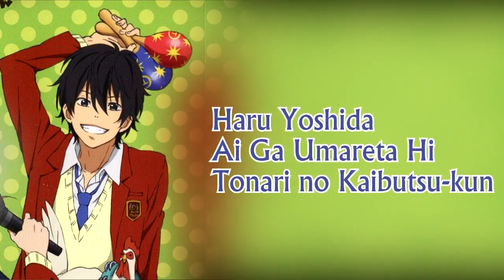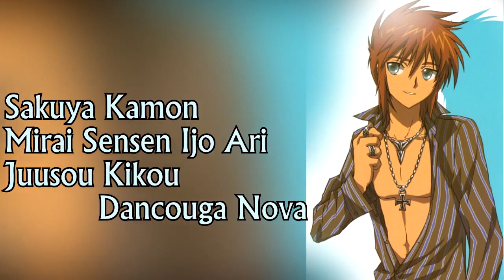Tatsuhisa Suzuki - Song Compilation Roles V2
4 years since I made V1. Impressive :') I'm still in love with his voice after all this time. It's pretty amazing that he has all these different voices he can use. And he's the lead singer of Oldcodex?! Whatttt. I love that he has this bad boy image as Oldcodex, but then he's super nice and adorable in the seiyuu events I've seen. So, if you liked this vid, he has a lot of songs as Ranmaru, Makoto, himself (yup solo album), and as Oldcodex.

* = own song used for series

P.S. Ever since he married LiSa...I've been waiting for them to have a duet or SOMETHING. Come on please it'd be amazing ;__;

Other notable roles: Noctis - FFXV, Yuuta - Daiya no Ace, Hiiragi - Owari no Seraph, Yutaka - Servant x Servant, Masamune - Tono to Issho, Tezuka - Toshokan Sensou, Yasuda - Sakamoto Desu Ga?, Endou - Dagashi Kashi, Olivier - Ginga Eiyuu Densetsu, Prosciutto – JoJo, Kakouton – Juuza Engi, Ouma – Kengan Ashura, Ashura - Namu Amida Butsu!, Hiromasa - Onmyou Hyakki Monogatari, Alan – Otome Game Flag, Yabashira - Somali to Mori no Kamisama, Itsuki – SOA Fatal Bullet, Eve – Nier Automata

(Currently: Nana Mizuki (tumblr only), Hikaru Midorikawa, Aoi Yuuki, Tetsuya Kakihara)